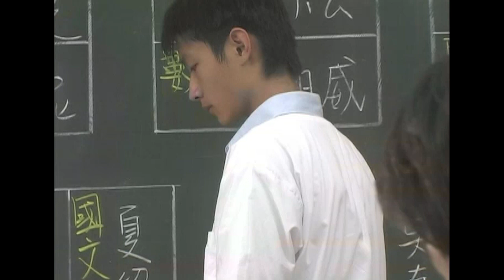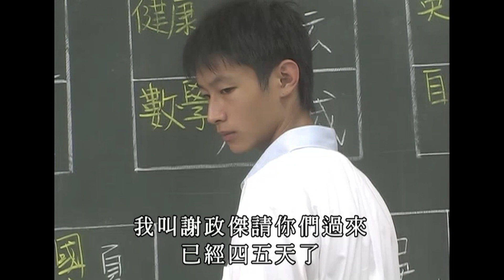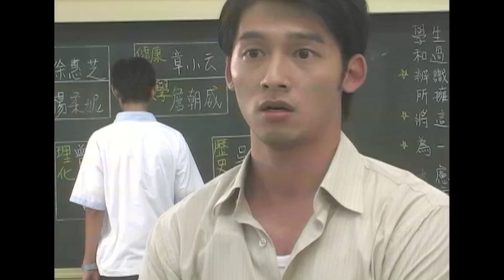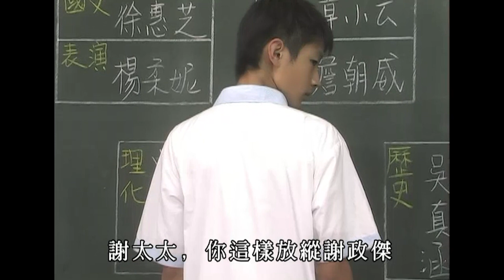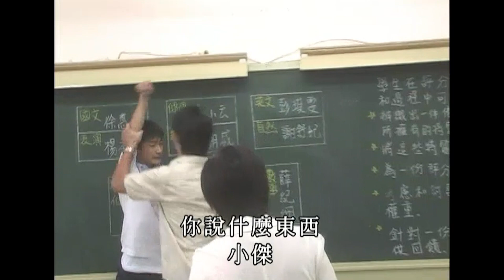【危險心靈】詹老師與謝政傑大打出手 背後原因超催淚?!｜EP7 精華 | 溫昇豪 黃河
『危險心靈』 為2006年公視播出的經典戲劇

描述現今國中生在面臨教育改革的衝擊與升學壓力之下，與學校師長、教育制度和青少年內心情感所發生的衝突與成長。劇中的主人翁們面臨親情、友情和愛情的考驗，並掙扎在找到真實自我與大人所鋪好的順利未來的選擇中。

人們口中所謂的「大人」總是以他們自己的角度來看孩子的教育與未來，「危險心靈」是一部以青少年的觀點來出發的戲劇，提供成年人用另一個觀點重新思考的空間。
導演:易智言(原著：侯文詠)
演員:黃河